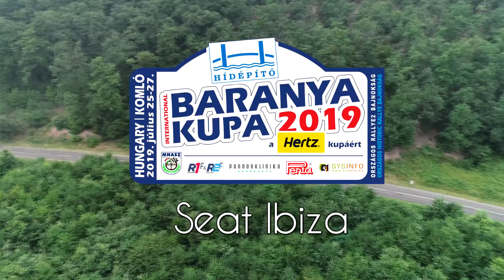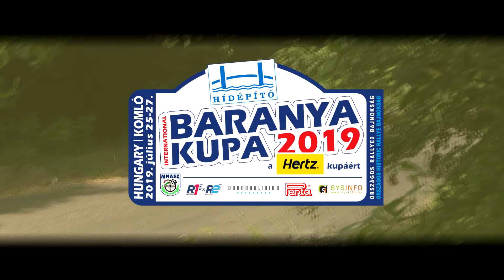Oláh - Schmidt Int. Baranya Kupa 2019| Versenyzői film